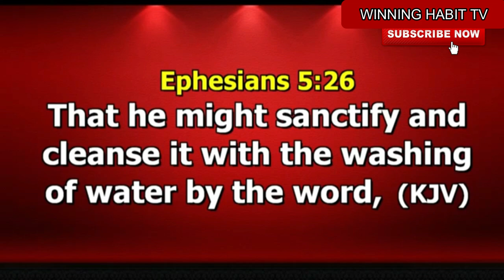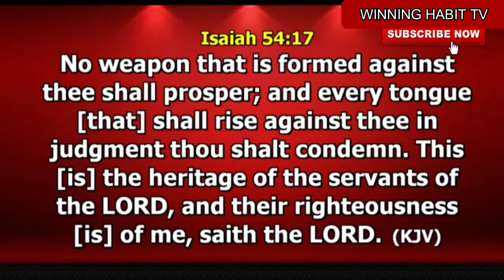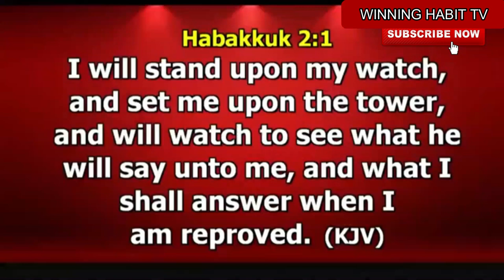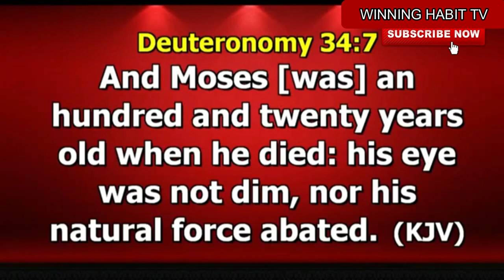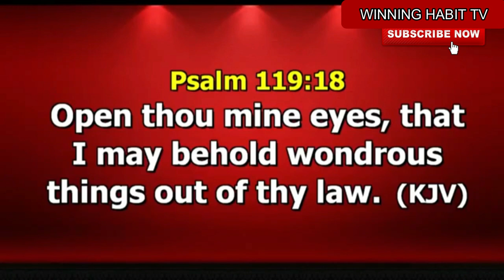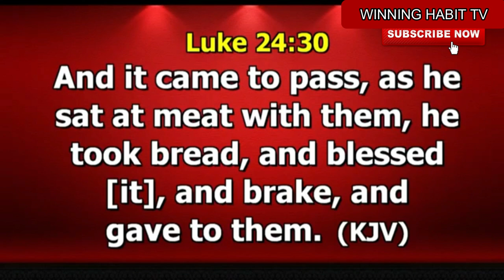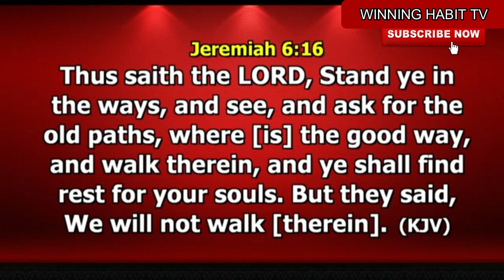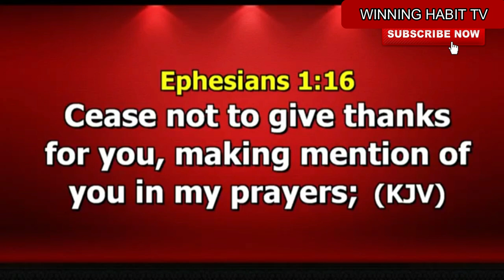HEARING THE VOICE OF GOD BUILDS FAITH by DR PASTOR PAUL ENENCHE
TOPIC : HEARING THE VOICE OF GOD BUILDS FAITH

This a Powerful Sermon from Dr. Paul Enenche. on The Purpose and Power of Fasting and Prayer ( GROWING IN FAITH THROUGH UNDERSTANDING ), it is a must for you to watch and listen to this sermon to gain spiritual understanding.

1) This video or audio has no negative impact on the original content
2) This video is for teaching purposes only
3) I only used bits and pieces of videos to help with the story where necessary.

Category
People & Blogs
License